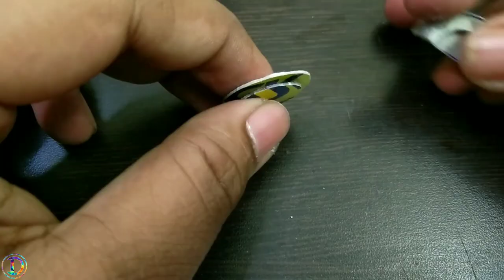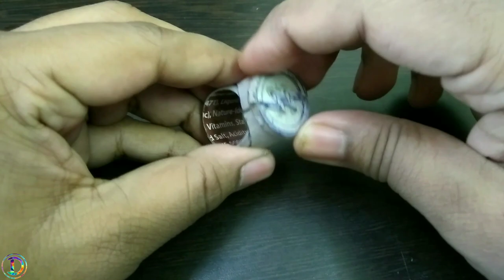How To Make The Flash Ring With Cardboard | The Flash movie replica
This Video Is About How To Make The Flash Ring From 'The Flash ' Movie With Cardboard

Materials Required:-
1. Box Board
2. White Glue
3. Super Glue
4. Paint:- Blue, Red, White, Silver, Gold

1. How To Make 10 Rings of Shang Chi Movie :-

2. How To Make Batarang :-

3. How To Make Black Panther Ring :-

4. How To Make Doctor Strange Ring :-

🔴Gears To Make Videos like me :-

White Glue
Super Glue
Exacter Blade
Ring light:- 1.
Colours :-1. Acrylic
2. Acrylic
3. gold
4. Silver

   ⭐A small favor:  "Use my link when you buy, same price, but it helps me out."

Passion

The Disc

Do it

Nobody